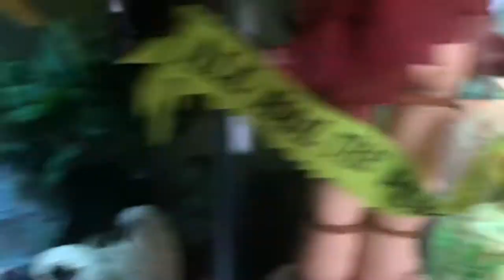Cichlid and snails, could it work?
Im currently doing the experimentation... so far so good